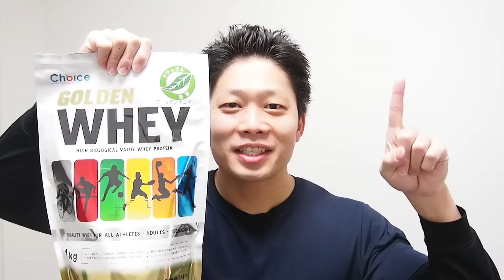プレゼント企画！チョイスサプリメントが欲しい人集まれ！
個別相談できる健康コミュニティ

オススメのサプリメント
1.ゴールデンホエイ（
2.メンズプラス（
3.クレアチン（
4.グルタミン（
5.BCAAプラス（
6.チアシード（
7.オメガ3プラス（
8.ココナッツプラス（
9.ケフィア（
10.ココナッツミルク（
11.アロニア（

オススメの筋トレ道具
1.リーボックショーツ（
2.ゴールドジムグローブ（
3.ゴールドジムリストストラップ（
4.30kgダンベル×2個（

短期間で効率的に鍛えたい方は下記有料動画をご覧下さい。